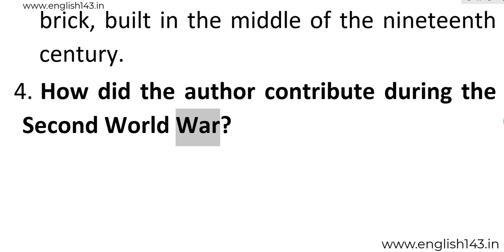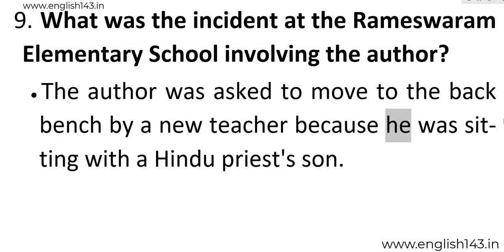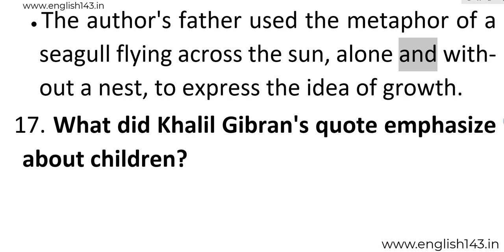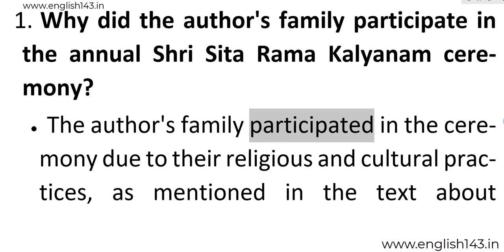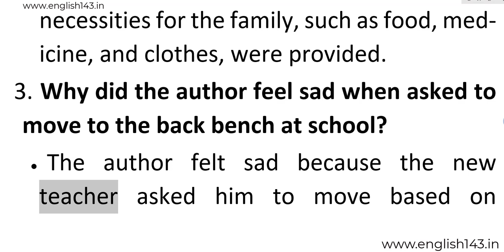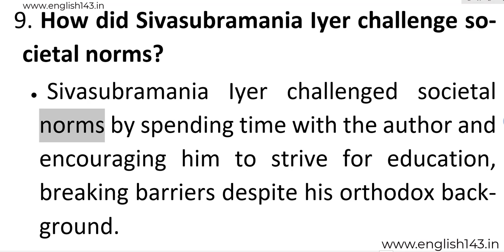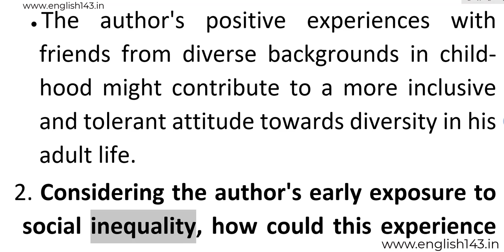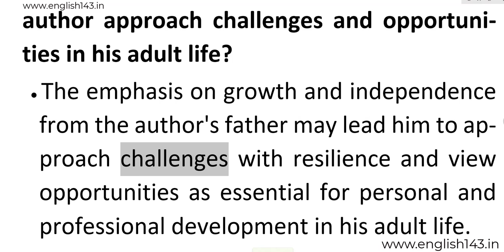MY CHILDHOOD 10TH CLASS EGLISH important QUESTIONS AND ANSWERS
for better understanding the text
useful for preparations
reading the questions and answers